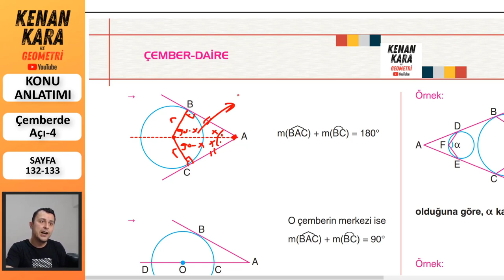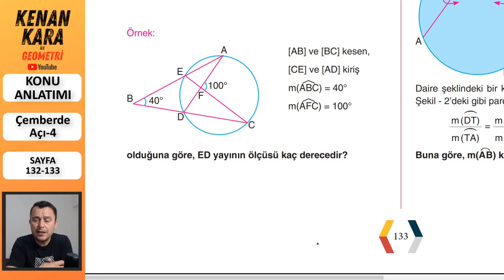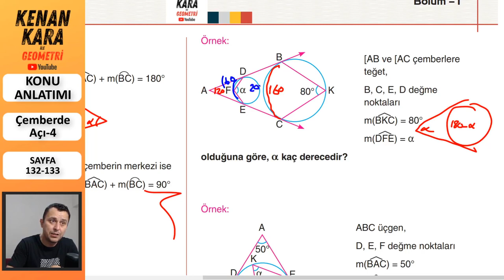Çemberde Açı-4 (Konu anlatımı)